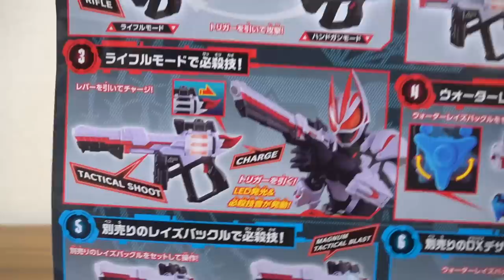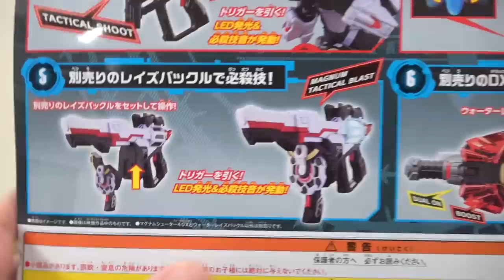全バックル対応 & 2モード変形！DXマグナムシューター40X & ウォーターレイズバックル レビュー！ハンドガン/ライフル 大型バックルセットで重火器形状に合体！